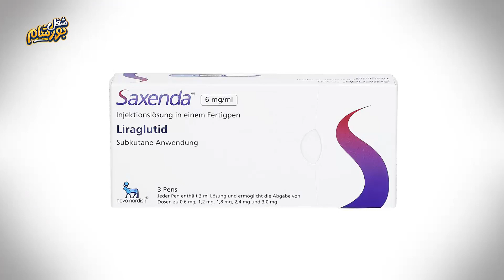مخاطر المنجارو | بورشامة طبية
حقنة واحدة فى الأسبوووع هتخسسك على طووول.
حقنة المونجارو لمرضى السكر من النوع الثاني واللي عاملة قلبان على إنها أقوى علاج للسمنة وزيادة الوزن حتى الآن.
فهل هو آمن؟ هل يسبب السرطان؟ هل هيكون بديل لعمليات التكميم وقص المعدة؟
هنتعرف فى الفيديو ده على المحاذير والآثار الجانبية لدواء المونجارو قبل ما تفكر فى استخدامه.

تقسيمة البورشامة :-

00:00 المقدمة
00:20 محاذير حقنة المونجارو
01:28 الاعراض الجانبية للمونجارو